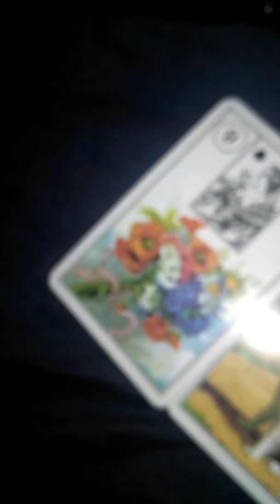Mukbang Terminator, You Deserve A Blessing Reading (Lenormand Style)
After so many arguments and the apology Mukbang Terminator made to me, I just made an error that he wasn't a bad guy after all. So he deserved a blessing reading